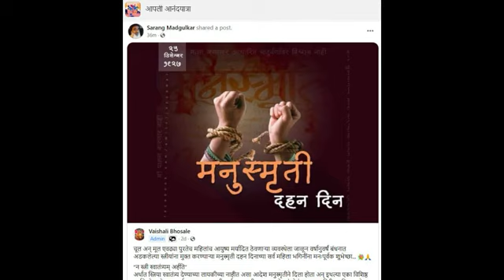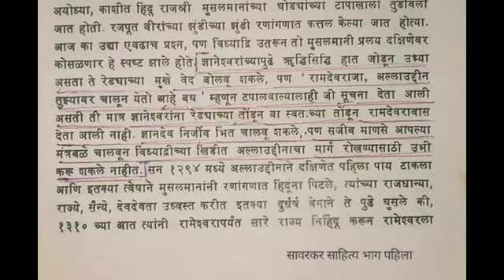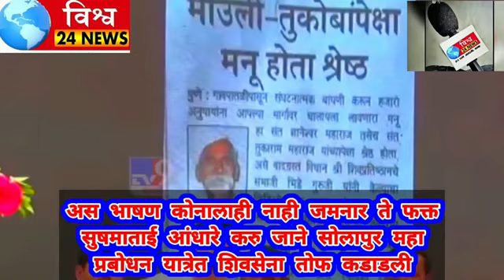सुषमा ताई अंधारेवर टीका करणारे आता सावरकरांच धोतर फेडणार का ?